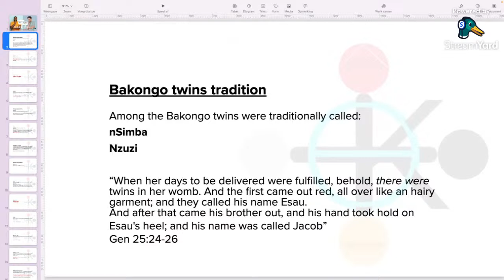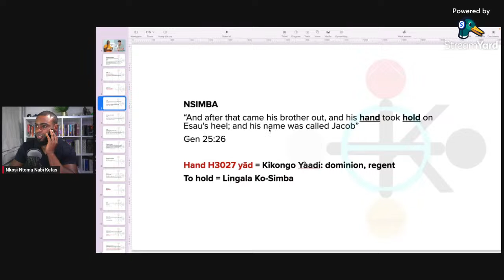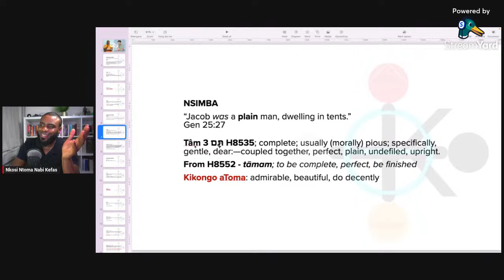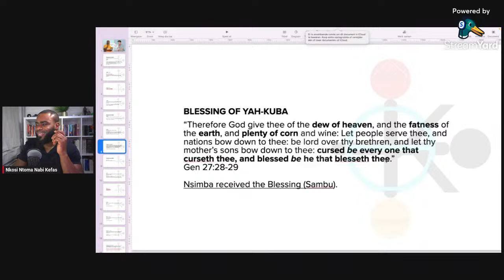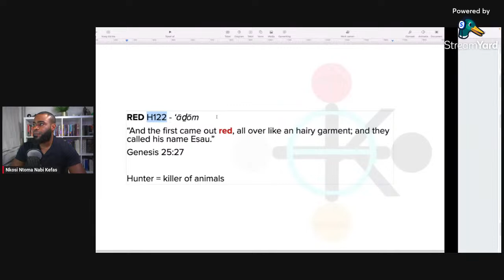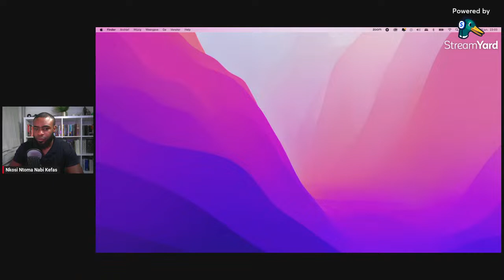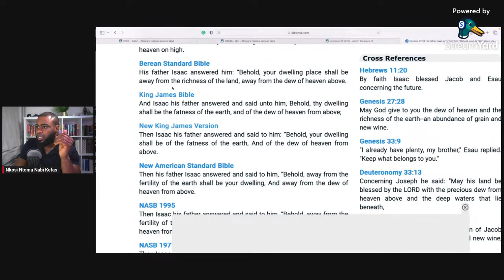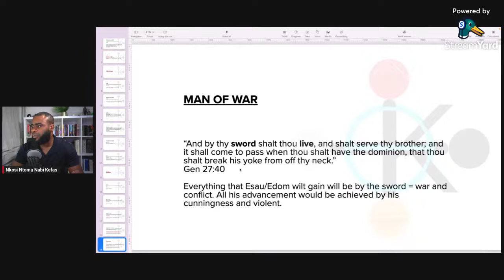JACOB AND ESAU | FROM BAKONGO TRADITION